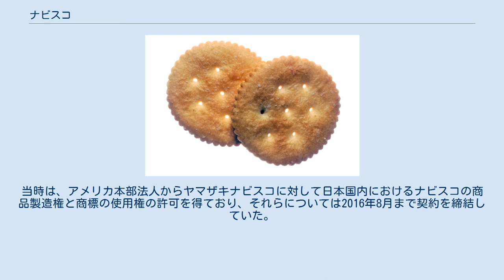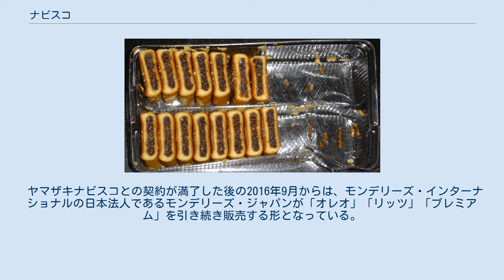ナビスコ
チェルシーマーケット（旧ナビスコ本社ビル） ナビスコ (Nabisco) は、アメリカの食品メーカー。
ナビスコはかつての社名ナショナル・ビスケット・カンパニー (National Biscuit Company) の略である。
主力商品はクラッカーやクッキーなどのビスケット類。
 現在はイリノイ州にあるモンデリーズ・インターナショナルの子会社である。
 日本ではかつての合弁会社であるヤマザキナビスコ（現：ヤマザキビスケット）が1970年からナビスコブランドの食品を発売していた。
当時は、アメリカ本部法人からヤマザキナビスコに対して日本国内におけるナビスコの商品製造権と商標の使用権の許可を得ており、それらについては2016年8月まで契約を締結していた。
なお、1970年（昭和45年）から1988年（昭和63年）まで米ナビスコ社および日綿實業（ニチメン、現在の双日）の三者合弁による合弁会社であったが1988年に解消されて以降、資本関係はなかった。
 ヤマザキナビスコとの契約が満了した後の2016年9月からは、モンデリーズ・インターナショナルの日本法人であるモンデリーズ・ジャパンが「オレオ」「リッツ」「プレミアム」を引き続き販売する形となっている。